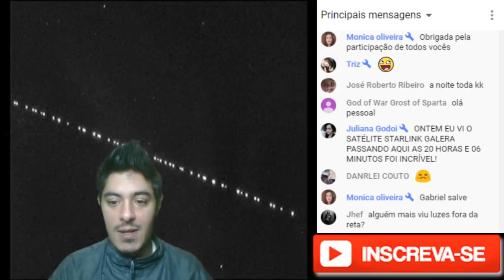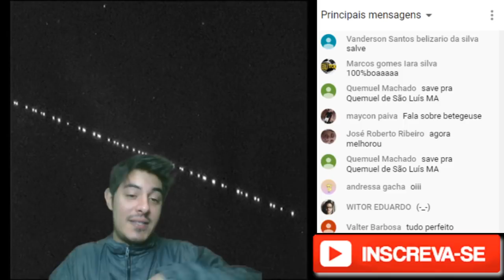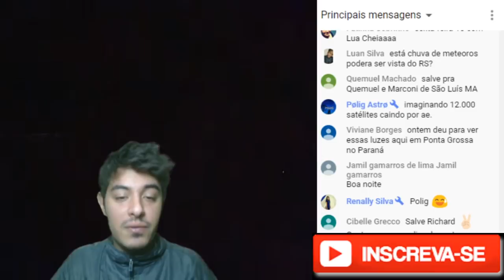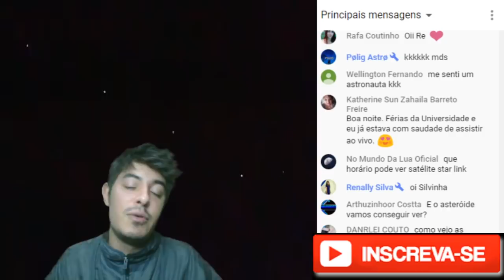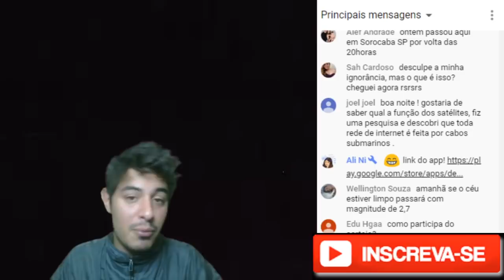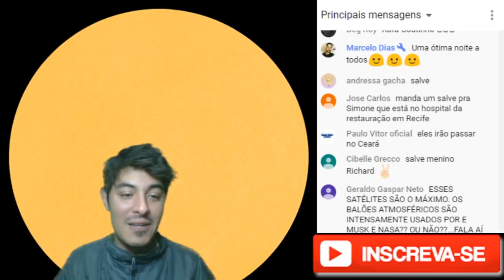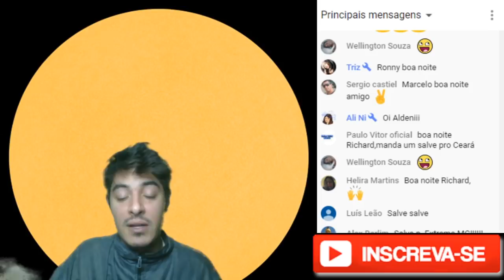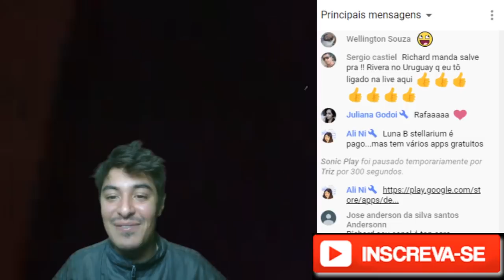Luzes Estranhas no BRASIL | Recorde de Mínimo Solar da Era Espacial?!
Aquele famoso "trem de luzes" foi visto no Sul do Brasil e chegou até a assustar observadores. Além disso, o Sol está prestes a bater um recorde de "Mínimo Solar Mais Intenso" da Era Espacial!